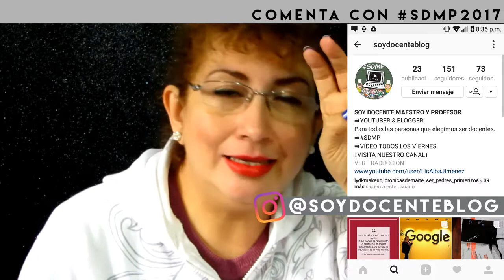#9 ¿QUÉ ES UN ALGORITMO? MATEMÁTICA. | WHAT IS AN ALGORITHM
✎ ¿Quieres asesoría para tu tesis, consultas pedagógicas o apoyo para problemas de aprendizaje?

Precios de mis servicios:
x hora: 10 dolares (hacer conversión a moneda local).